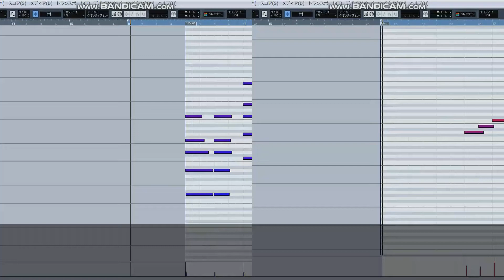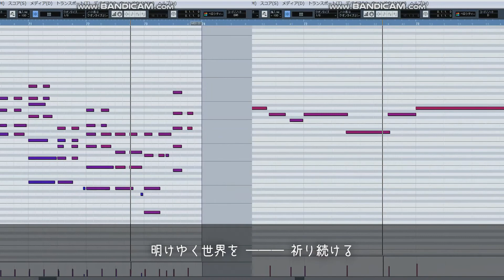【MIDI】TЁЯRA - ALFARSHEAR ~双神威に廻る夢~【Piano】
(高難易度パートは)ないです。
すいません許してください！何でも許してください！
key:F
tempo:170